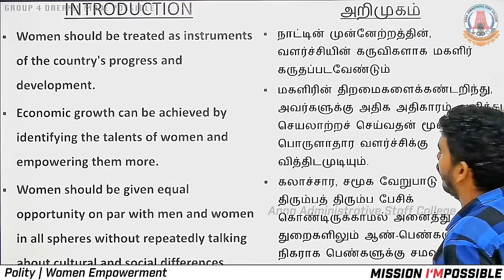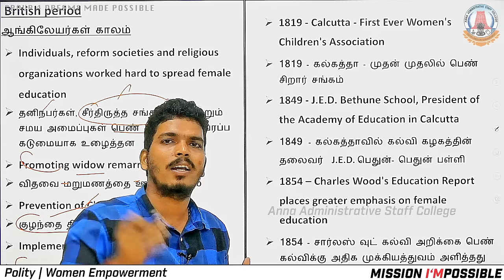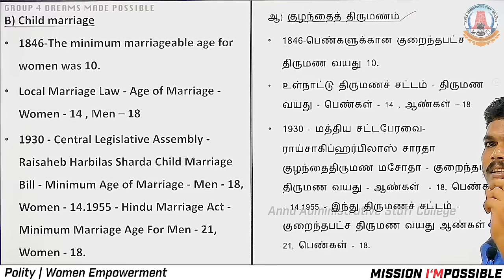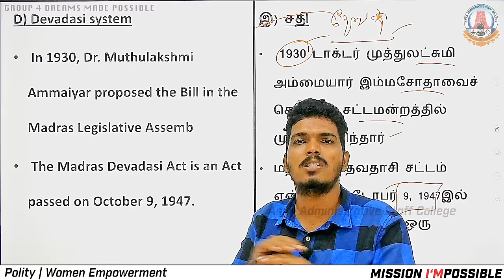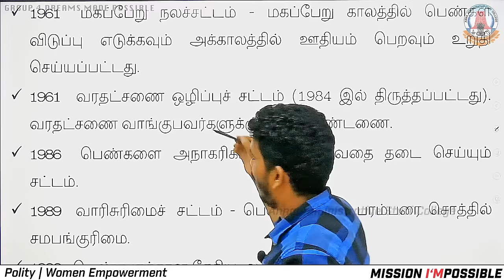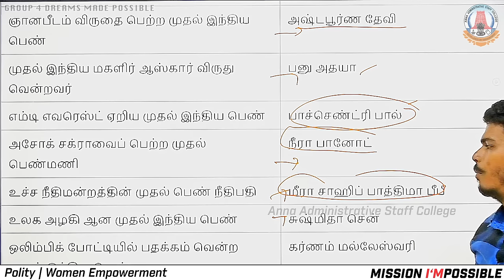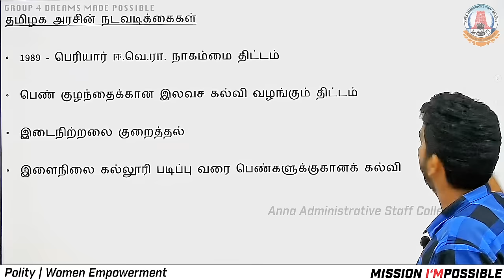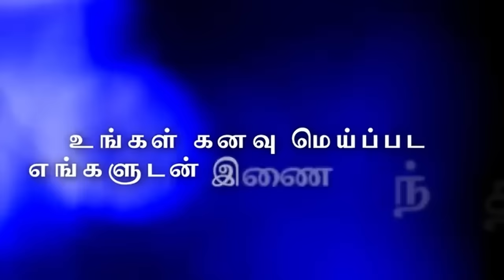MISSION I'MPOSSIBLE | Day 43 | Women Empowerment | Indian Polity | Mr.S.Saravanan